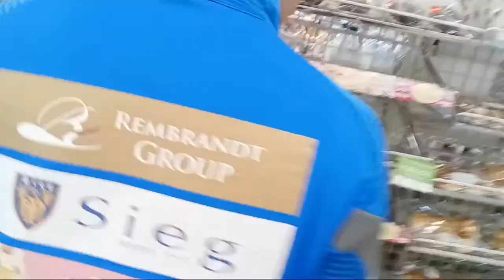車内配信 かんたと翼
はやぶさイレブンは2019年に設立しJリーグ参入を目指して現在は神奈川県の1部リーグで戦う厚木市を拠点に戦うサッカーチームです。
2022シーズンは神奈川県リーグを勝ち上がり関東リーグ2部昇格を果たしました。
今季は関東リーグ１部昇格を目指して戦いますので応援よろしくお願い致します。